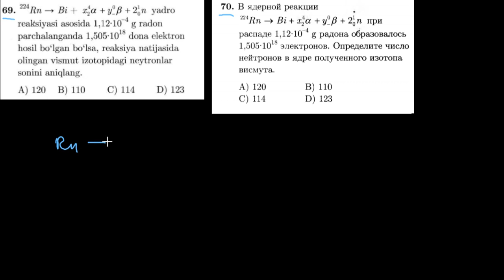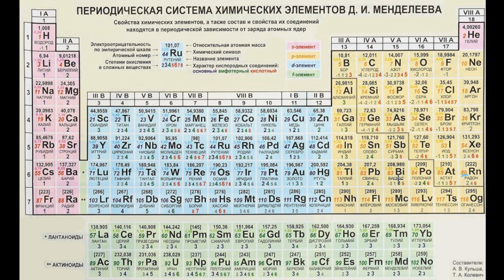69-test davriy qonun va davriy sistema. Тест 70 периодический закон и периодическая система.